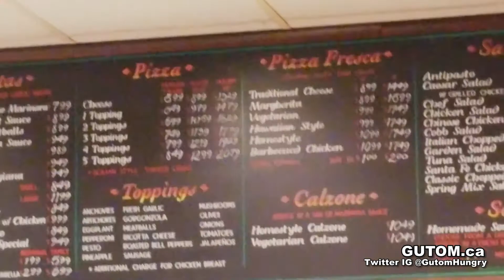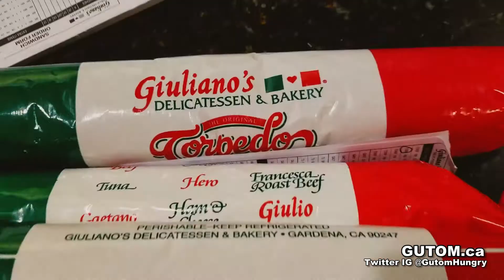GIULIANO'S ITALIAN BAKERY AND DELI GARDENA SOUTH BAY | LOS ANGELES FOOD AND TRAVEL GUIDE - Gutom.ca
GUTOM TRAVELS: LOS ANGELES

LOS ANGELES FOOD AND TRAVEL GUIDE

THE ORIGINAL GIULIANO'S DELICATESSEN IN GARDENA

GOOD: Best Deli Sandwiches! Torpedo Sandwich and Tuna Sandwich!

BAD: NO COMPLAINTS!

Giuliano's Deli and Bakery is an Italian bakery in the city of Gardena in the South Bay of LA. They are famous for LARGE sub sandwiches, freshly prepared food and imported products. We visited the original location in Gardena a charming shop filled with delicious food!

What a menu! Sandwiches, Hot Sandwiches, Pastas, Pizzas, Calzones, Salads, and Soups! Under $10 prices!

Giuliano's is famous for The Original Torpedo deli sandwich. Salami and deli meats with lettuce and pepper. The bread is soft and delicious. Generous portion size and fair price under $10.

PRICE:
$-$$ AFFORDABLE. Under $10 sandwiches. Variety of prices and products.

QUALITY:
VERY GOOD. Fresh ingredients, delicious bread, excellent portion size!

SERVICE:
GOOD. Nice people who have been serving for the community for decades.

VERDICT:
Overall, SATISFIED. Giuliano's is a excellent deli and bakery serving the South Bay community for decades. The sandwiches are addicting!

CASH AND CARD

Address

1138 W Gardena Blvd, Gardena, CA 90247, United States